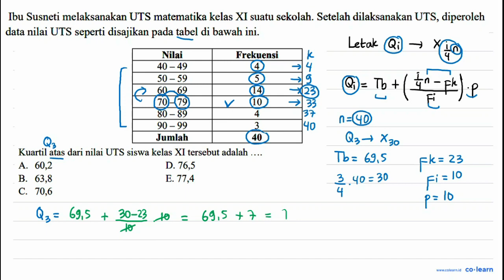Ibu Susneti melaksanakan UTS matematika kelas XI suatu sekolah. Setelah dilaksanakan UTS, diperol...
Ibu Susneti melaksanakan UTS matematika kelas XI suatu sekolah. Setelah dilaksanakan UTS, diperoleh data nilai UTS seperti disajikan pada tabel di bawah ini. Nilai Frekuensi 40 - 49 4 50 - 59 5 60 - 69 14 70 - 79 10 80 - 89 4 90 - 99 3 Jumlah 40 Kuartil atas dari nilai UTS siswa kelas XI tersebut adalah

Topik atau Materi: Kuartil - Statistika Wajib - STATISTIKA - Matematika Kelas 12 SMA -

00:00 : Bedah Soal
01:00 : Konsep, rumus dan pengertian Kuartil
01:18 : Langkah penyelesaian soal
01:59 : Jawaban akhir
02:29 : Penutup